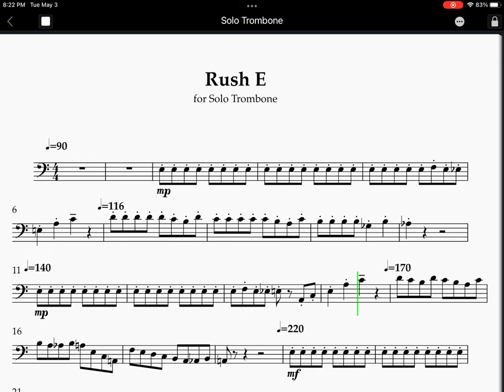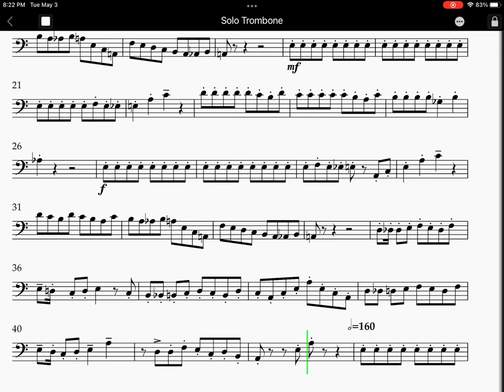Rush E on trombone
I messed up on one part so don’t mind that plz